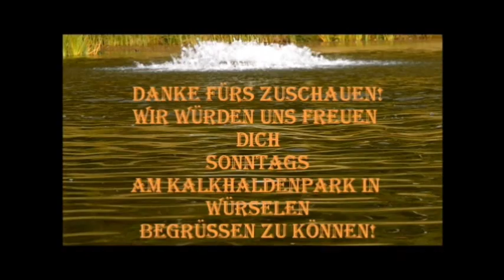Dreimaster am Teich